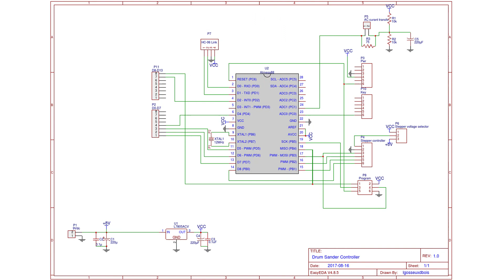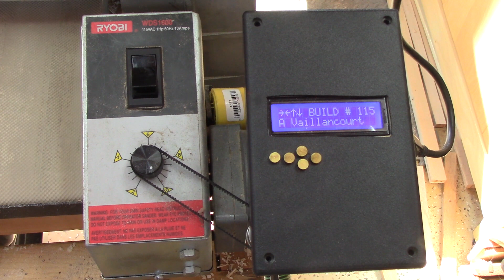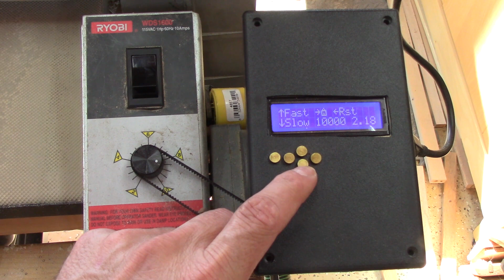L'gosseux d'bois Ep 168 - Contrôleur de vitesse pour sableuse à tambour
J'aime bien ma sableuse à tambour, mais parfois j'ai des petits problèmes. Je règle le plus déplaisant en fabriquant un petit contrôleur de vitesse de défilement.
Si ses choses vous intéresse, voici un lien avec plus d'informations sur le circuit électronique et la programmation